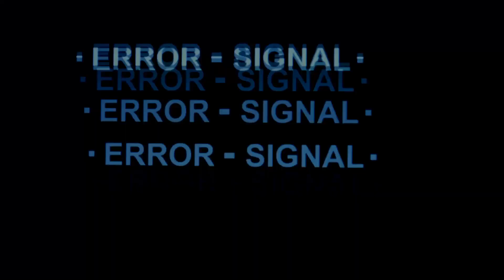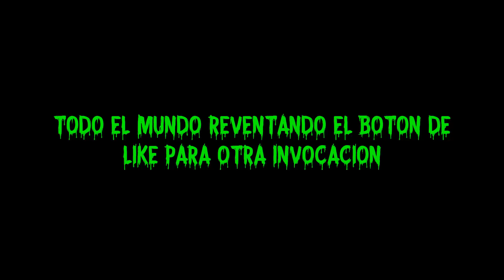La INVOCACIÓN de YUMMER de Bob Esponja (El Secreto de Nickelodeon)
En el día de hoy hago la invocación del personaje secreto de la serie de juegos de bob esponja, conocido como yummer. La criatura misteriosa de Nickelodeon, este challenge lo haré a las 3 am, que es un horario perfecto para esta clase de vídeos.